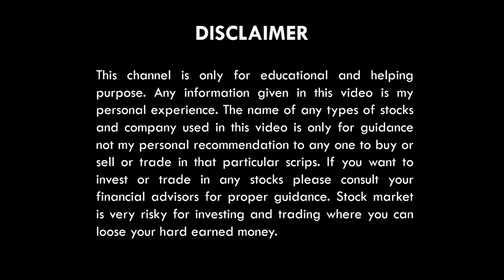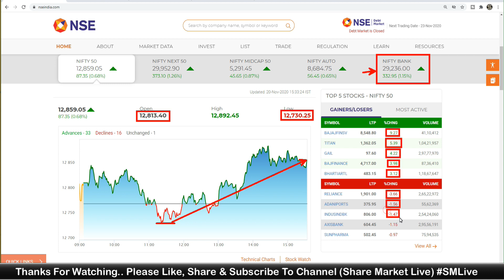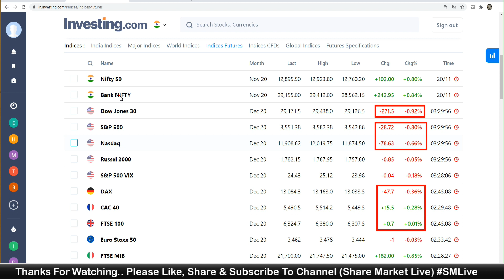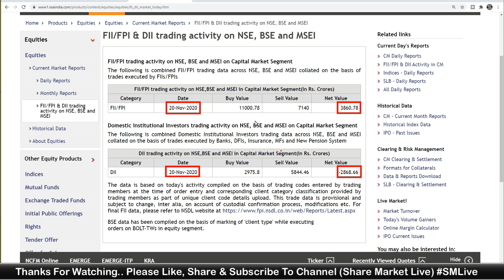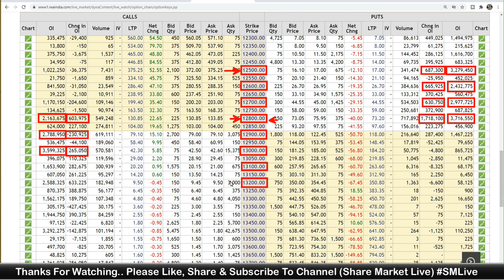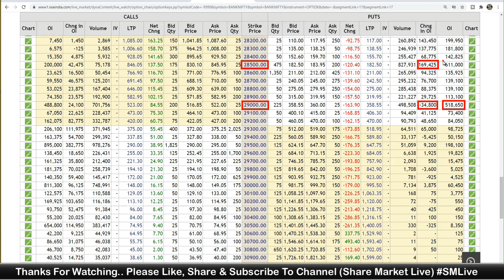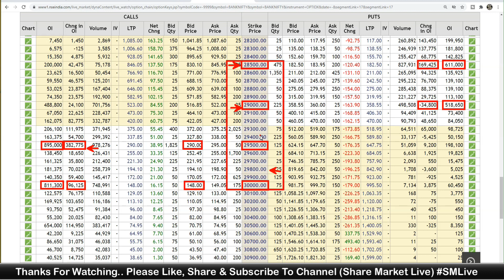23 NOV की संभावना ? NIFTY OPTION ANALYSIS FOR MONDAY | अबकी बार 13000 पार ?